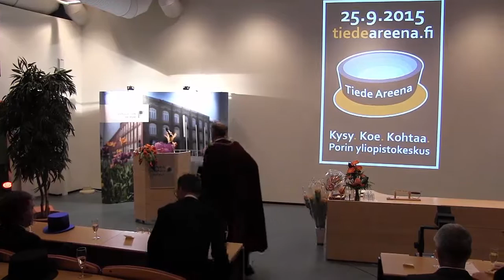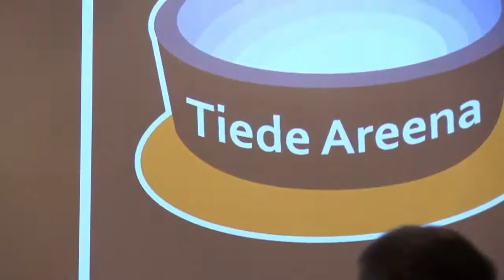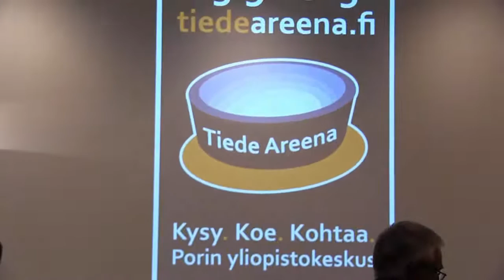TiedeAreena iltajuhla 25.9.2015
Kymmenennen TiedeAreena-tapahtuman iltajuhla alkoi juhlavalla akateemisella tohtorikulkueella. Iltajuhlassa julkistettiin nuorten tiedekilpailun voittaja ja Porin yliopistokeskuksen Vuoden tutkija.